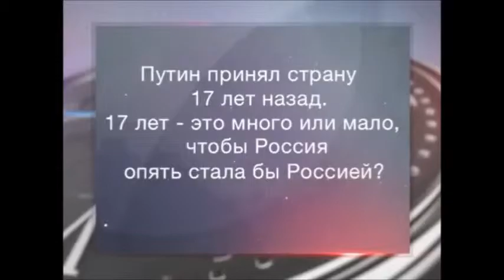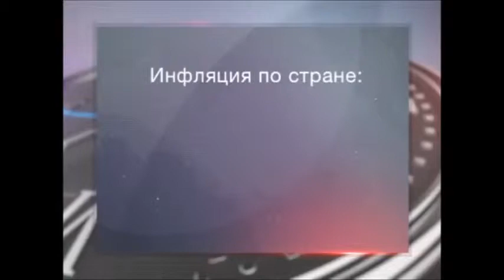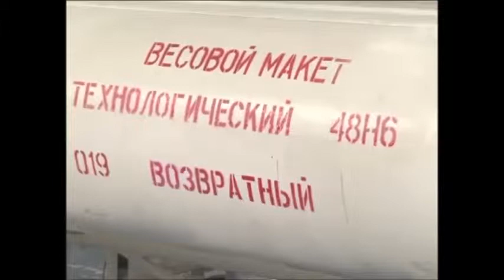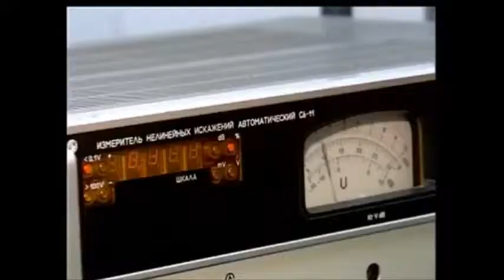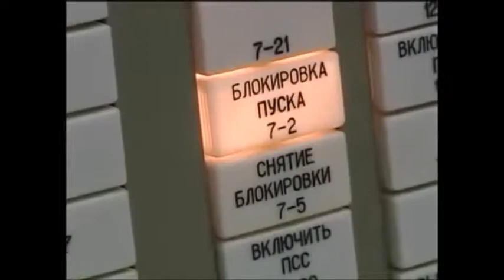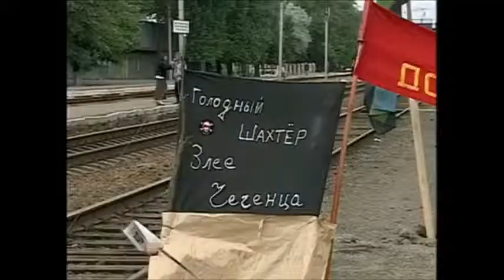часть первая-из ф-ма,,Россия Владимира Путина."от 6 дек. 2016 г.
Что сделала наша страна за последние 10 лет. Воссозданы разрушенные в 90-е отрасли, возникли новые (автомобильные кластеры, фармацевтическая и деревообрабатывающая промышленности, сельское хозяйство и оборонка). Российская металлургия вышла на Европейский уровень. Средняя родолжительность жизни россиян увеличилась.
Это сейчас. А какой страна досталась Владимиру Путину?
 1999 год – рост цен, инфляция в некоторых регионах превышает 180%.
Ельцин меняет премьеров.
Отставка Черномырдина и формирование правительства Примакова. За короткий срок он вернул стране веру в то, что можно стабилизировать ситуацию после августа 98-го. Россиянам начали выплачивать пенсии, резко снизились задолженности по зарплатам. Однако и цены выросли в несколько раз. Кабинет министров не мог справиться с инфляцией. Вся экономика была в руках олигархов, и выдавить их Примаков не смог.

Итоги приватизации. Как молодые реформаторы планомерно разваливали страну. Гибель всех крупных бюджетообразующих заводов - АЗЛК, ЗИЛ, Туполевская фирма и т. д. Сокращения в НИИ. Наши рынки перехватили иностранцы. Россия стала сырьевым придатком Запада. Уничтожена вся оборонная промышленность – утилизированы ракеты, боеголовки, продан весь Уран. Иностранцы начинают оказывать влияние на формирование кабинета министров и кадровую политику вообще.